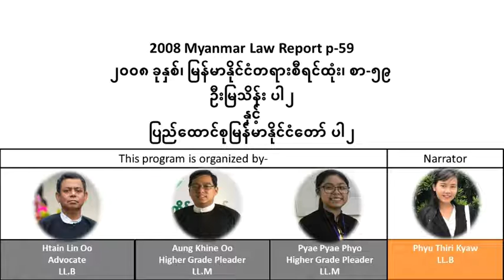2008 Myanmar Law Report p.59၂၀၀၈ ခုနှစ်၊ မြန်မာနိုင်ငံတရားစီရင်ထုံး၊ စာ-၅၉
2008 Myanmar Law Report p.59
၂၀၀၈ ခုနှစ်၊  မြန်မာနိုင်ငံတရားစီရင်ထုံး၊ စာ-၅၉

ဦးမြသိန်း ပါ ၂
နှင့်
ပြည်ထောင်စုမြန်မာနိုင်ငံတော် ပါ ၂